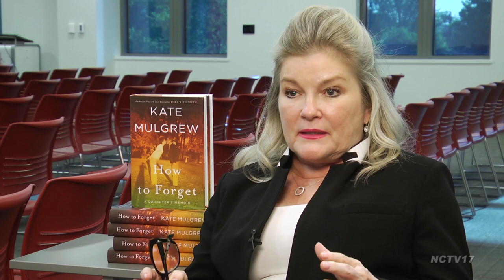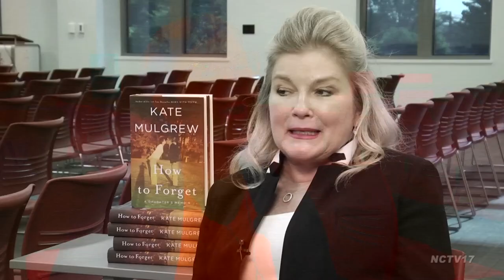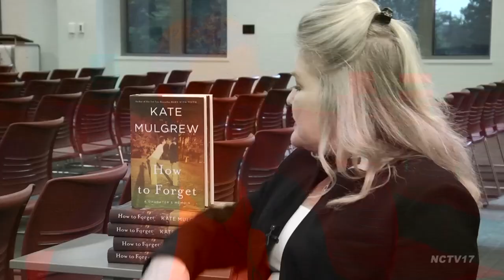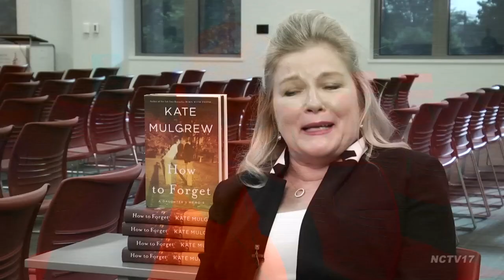Kate Mulgrew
Kate Mulgrew has appeared in countless television shows, plays and movies. This includes Star Trek: Voyager, Ryan's Hope and most recently, Orange Is the New Black. She's been honored with a Golden Satellite Award, a Saturn Award, and an Obie Award. She's also been nominated for a Golden Globe and an Emmy. Kate has three children and lives in New York City.
Follow us on:
[Insert Print Article Here]